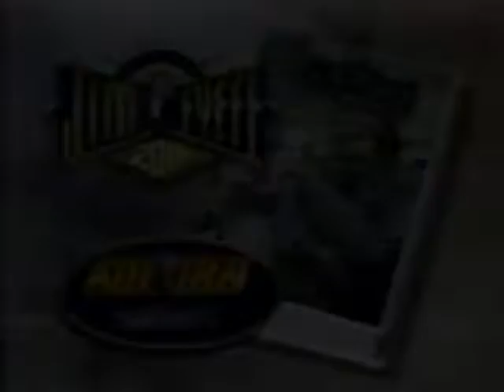Twenty Years Of Great Calls (2000) Television Commercial - Jim Fyffe - Auburn University Home Video